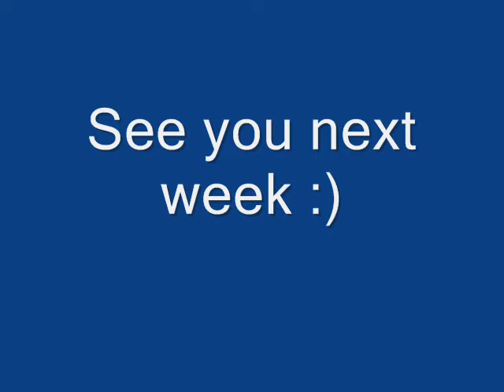My Genderqueer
Saturday... I mean Sunday... update, pronouns/my genderqueer